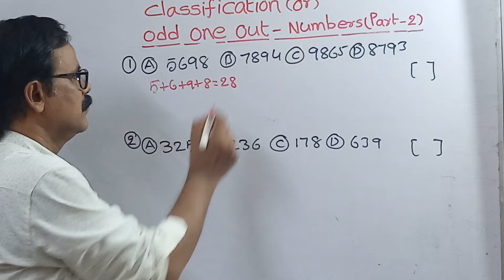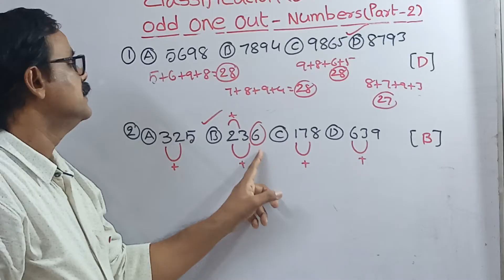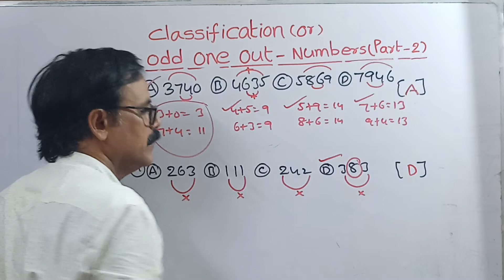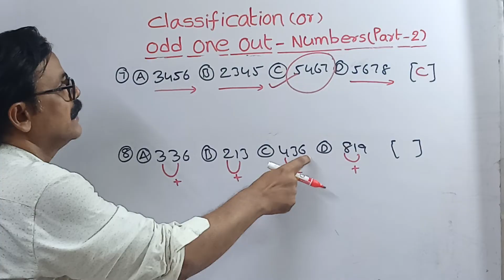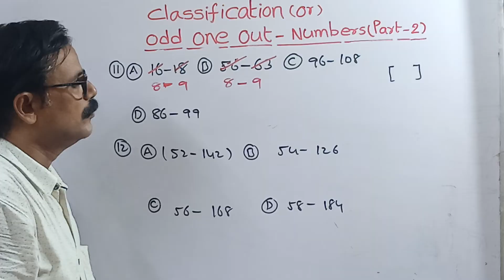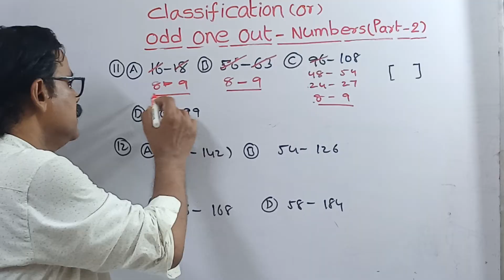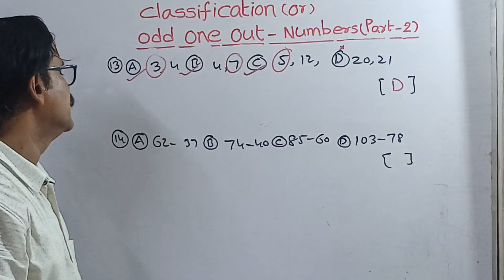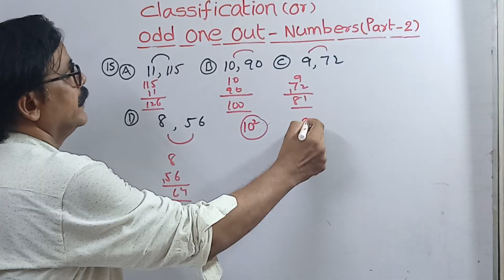CLASSIFICATION ( ODD ONE OUT NUMBERS) (PART-2)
Competitive exams కి ప్రిపేర్ అవుతున్న విద్యార్థులకు నా వీడియో ఉపయోగకరంగా ఉంటుందని ఆశిస్తున్నాను (Railways, Banking, SSC Constables, Grama sachivalayam, Group-1, Group-2, Group -D,) అలాగే